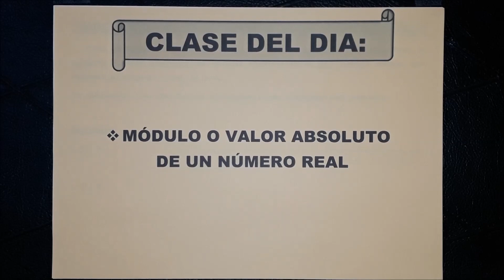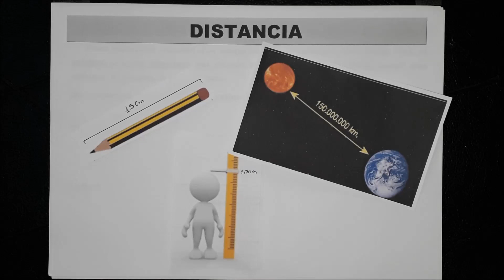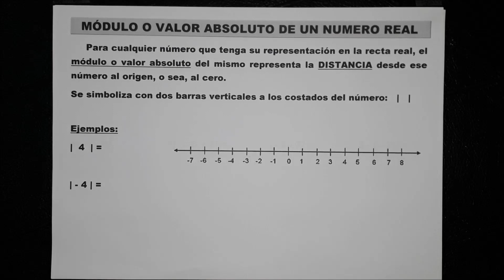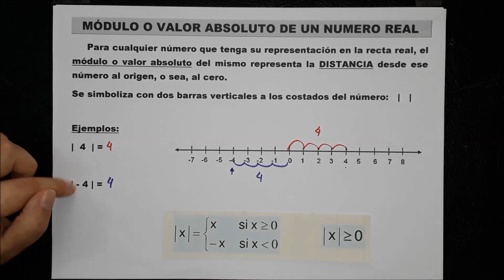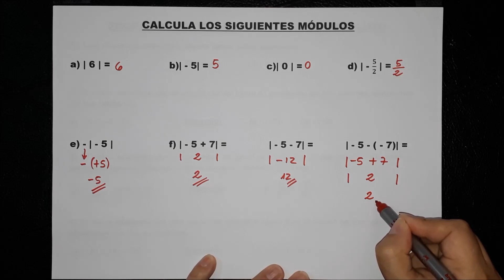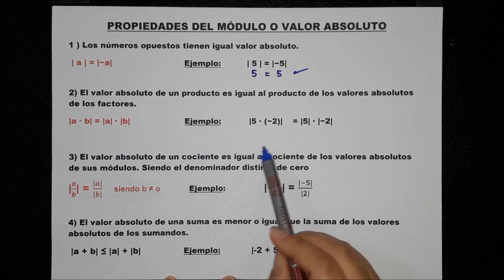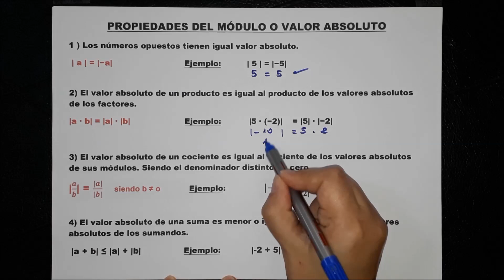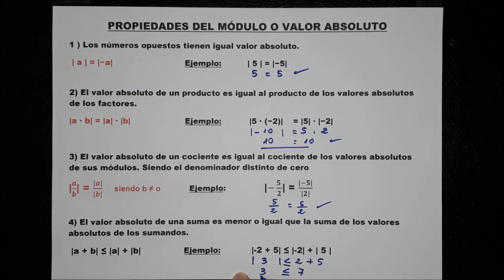🚩 MÓDULO o VALOR ABSOLUTO de un NÚMERO REAL💪EJERCICIOS SUPER FÁCILES 👏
🚩¿QUÉ es el MÓDULO o VALOR ABSOLUTO de un número real? ¿Para qué SIRVE?
💪💪SUPER FÁCIL 👏👏👏
🚩Aquí también encontrarás todo sobre PROPIEDADES de Modulo o valor absoluto,
😱😱😱¿Puede ser NEGATIVO el MÓDULO o VALOR ABSOLUTO?

👉Les dejo el link sobre "Distancia entre dos números reales" 👉

Y MIRÁ abajo en los COMENTARIOS 👀👀 y DEJÁ el tuyo que RESPONDO TODOS

🚩🏃‍♀️🏃 Seguime en Instagram que 📣 anuncio los estrenos